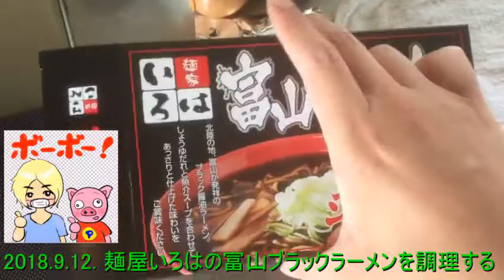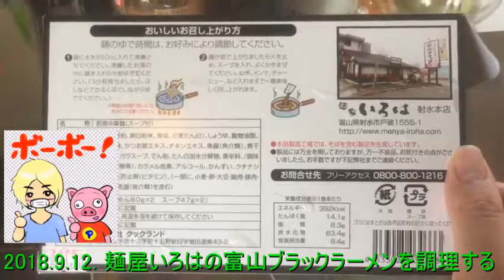2018.9.12. 麺屋いろはの富山ブラックラーメンを調理する 【ガーベージセクション】